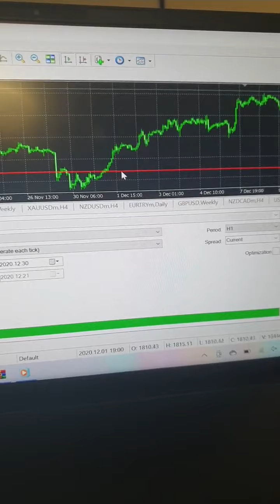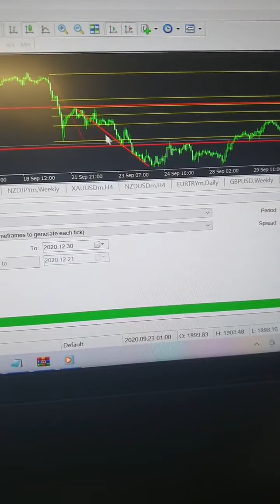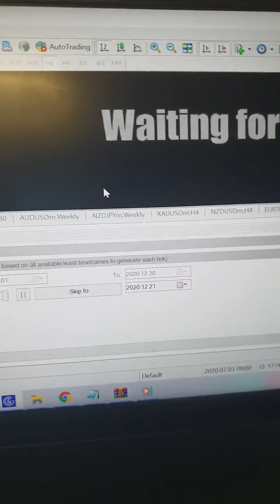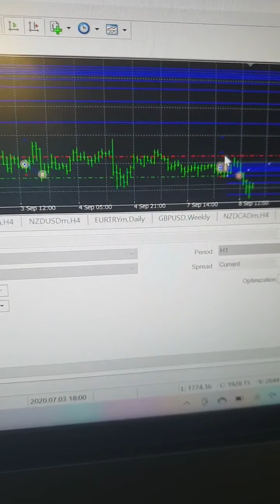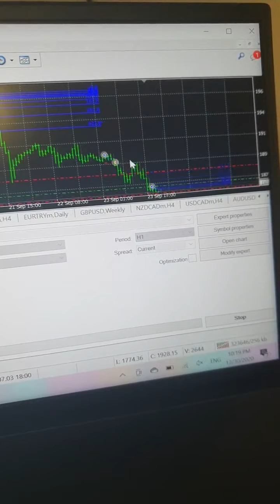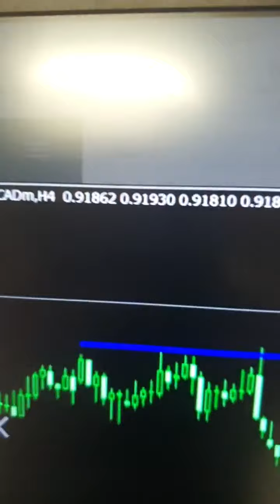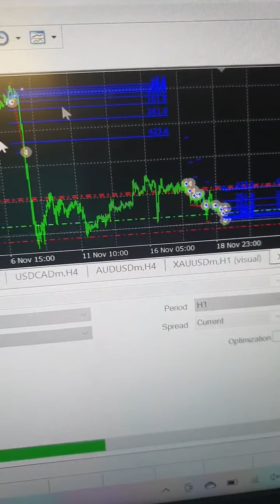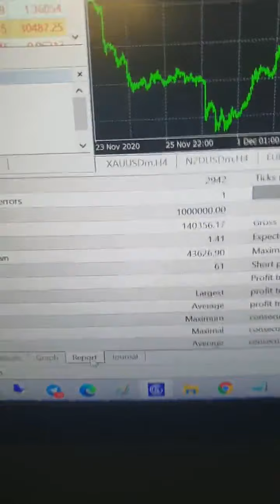Treyderlik sirlarini o'rtoqlashdi va yangi trening haqida. Трейдерлик сирлари ва янги тренинг...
Kanalga obuna bo'lib qo'ying!